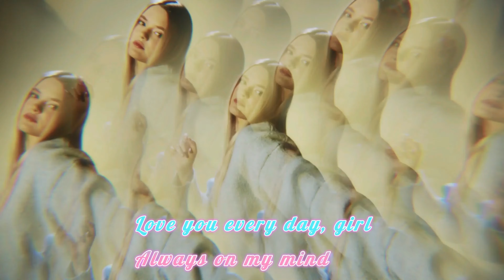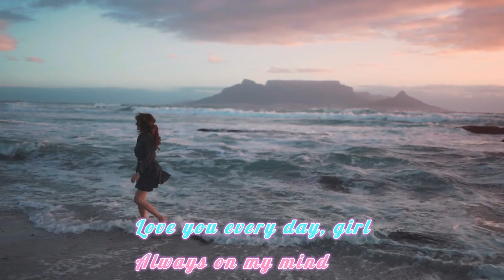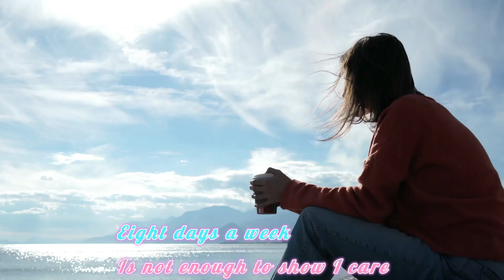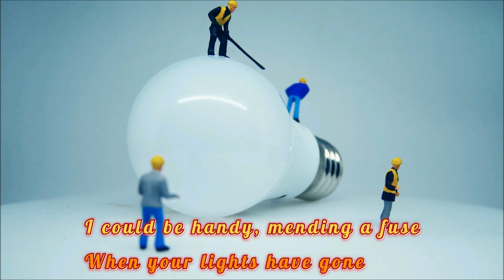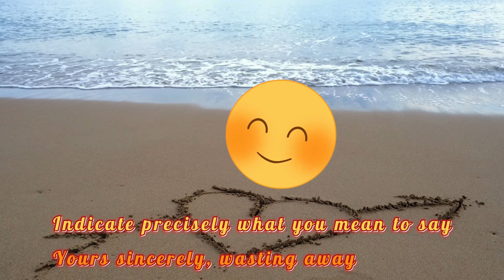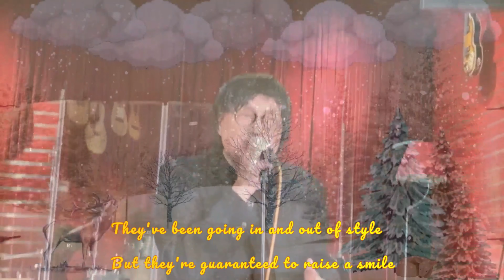Beatles Special Part 4到今天 他們的唱片銷路，仍是全世界最暢銷的。數字有多少… 😎👏✌️如喜歡這節目。請 Like, Share & Subscribe. 😃🙏 👍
Beatles Special Part 4
到今天 他們的唱片銷路，仍是全世界最暢銷的。數字有多少… 😎👏✌️
如喜歡這節目。
今集歌曲 : Eight days a week, When I'm 64 &
Sgt. peppers lonely hearts club band...